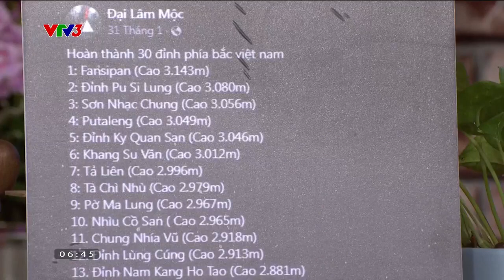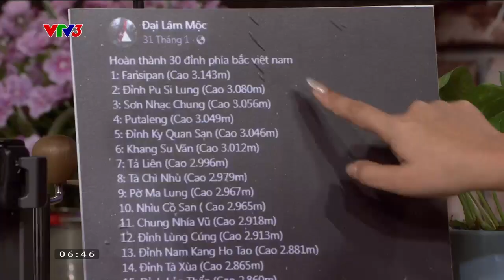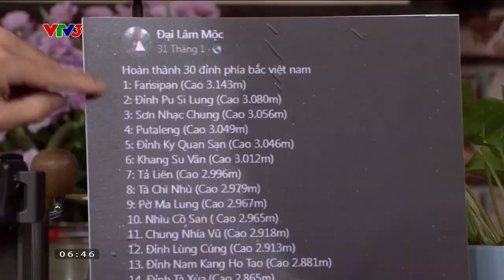CHÀNG TRAI 8X VÀ HÀNH TRÌNH CHINH PHỤC 30 ĐỈNH NÚI CAO TÂY BẮC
Chàng trai sinh ra để... khám phá thiên nhiên.
Xem thêm các chương trình đặc sắc của VTV3 tại:
Fanpage: